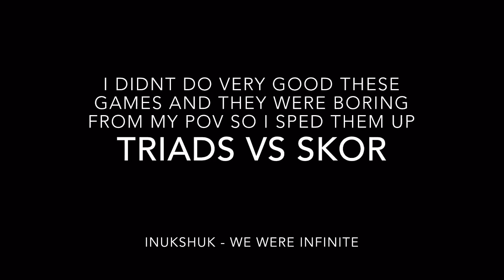MC5 ESL Tournament | Triads vs Skor (Finals)